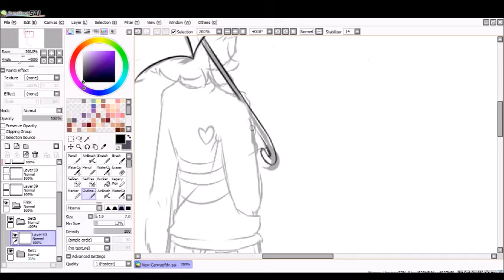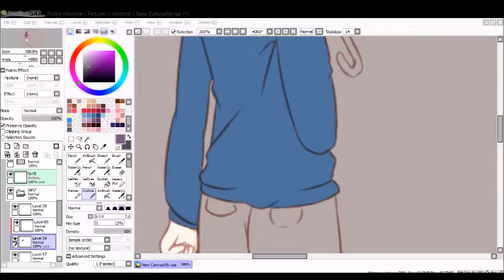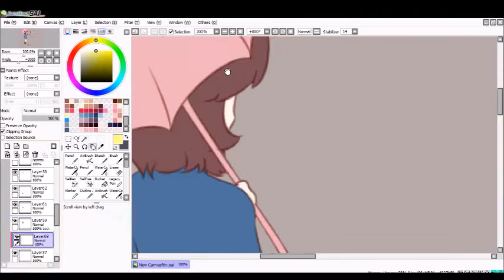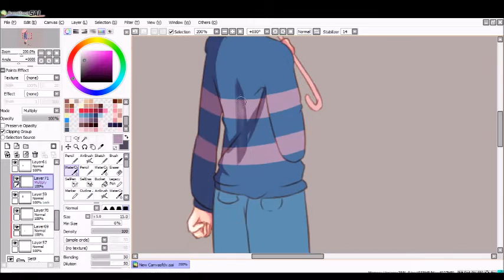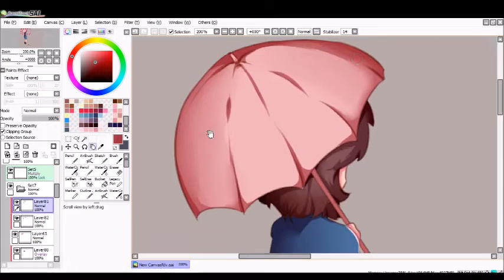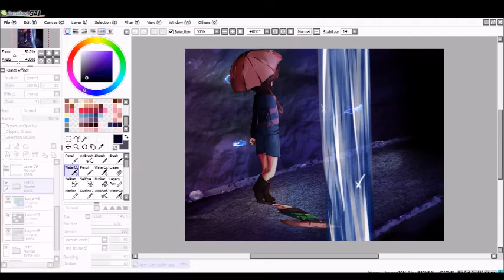Speedpaint - Despite Everything..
First video in what 4 years
\o/